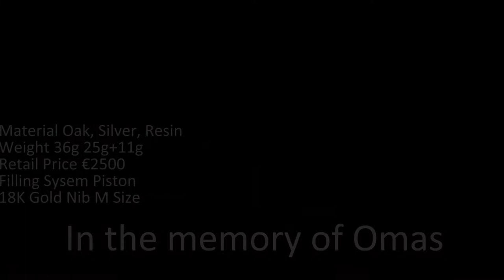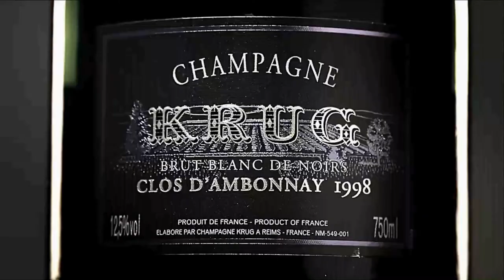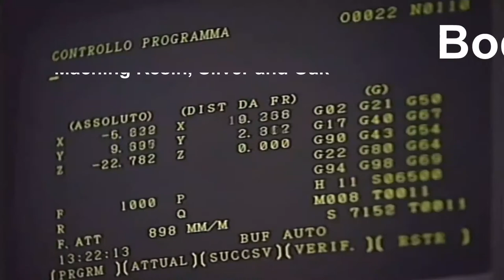OMAS Krug Limited Fountain Pen MV and Simple Review(Stop Updating)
OMAS KRUG FOUNTAIN PEN 843 LIMITED EDITION
This video was made 3 months ago
Pen was Produced in 2004
Music AJURIKA - CITY RUINS / 遺サレタ場所